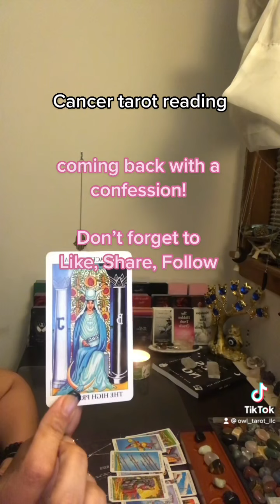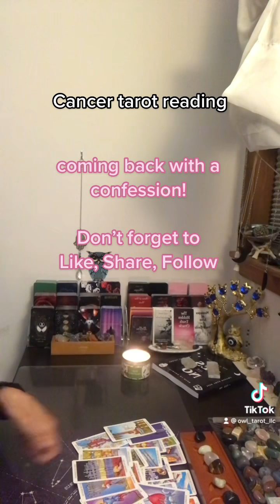Cancer ♋️ Tarot Reading! Confessions time get ready!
Daily Posting schedule
Monday 💦 Water Signs

Friday, Saturday & Sunday
**All Signs Collective Readings**

***Recomended reader(s)***